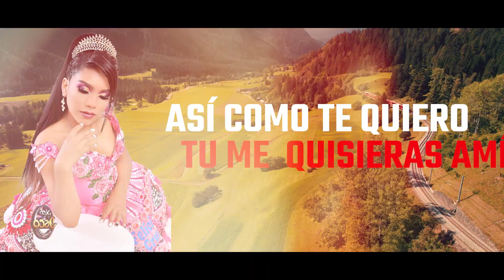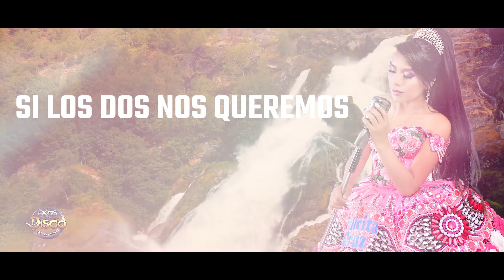FELICITA CRUZ - DE TI ESTOY ENAMORADA